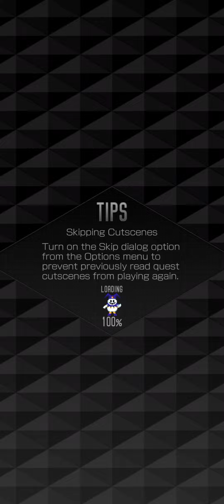Shin Megami Tensei: Dx2 Story, Chapter 11 intro